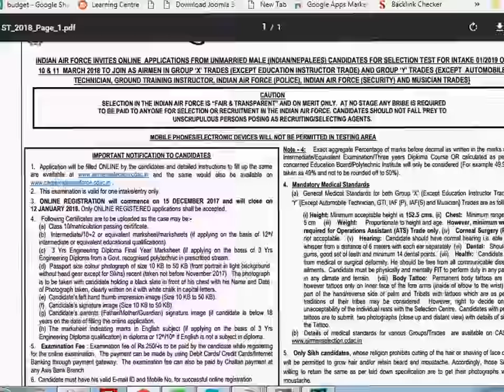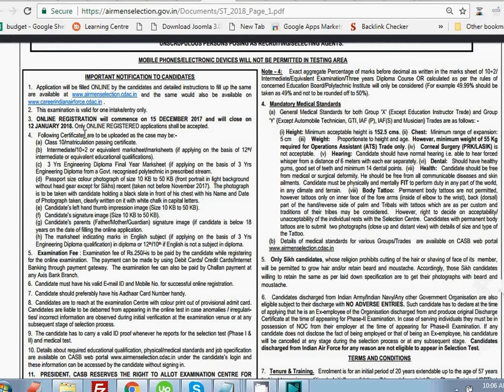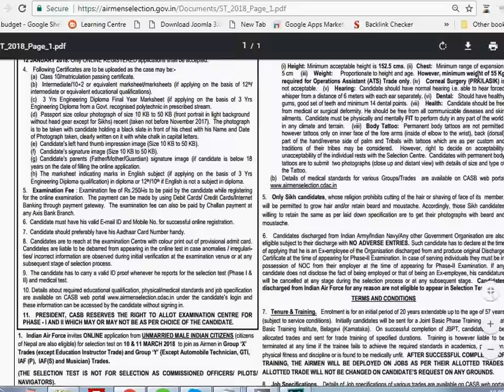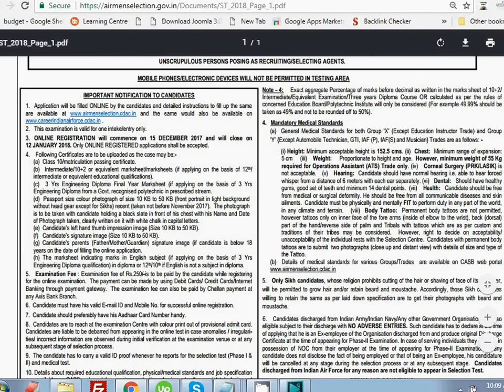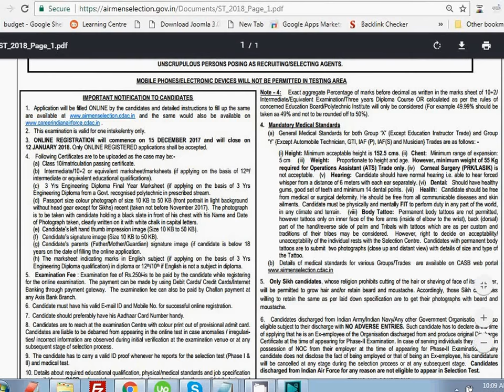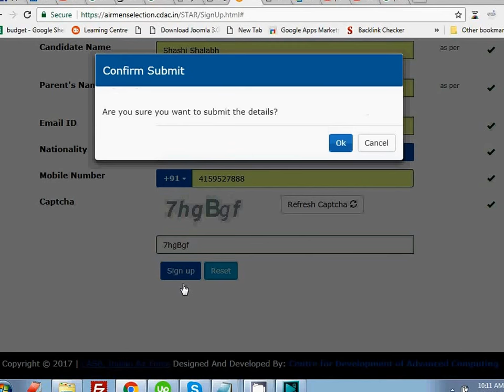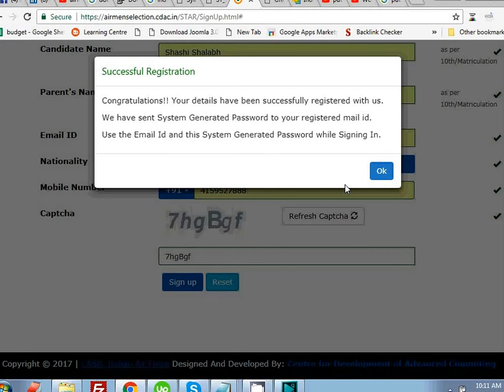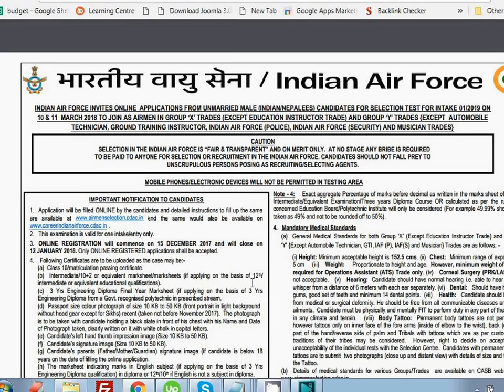AIR FORCE RECRUITMENT 2018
air force recruitment 2018 has been declared for both group x and group y. You can check all the details related to this in this video.

airforce recruitment 2018 last date is 12 january